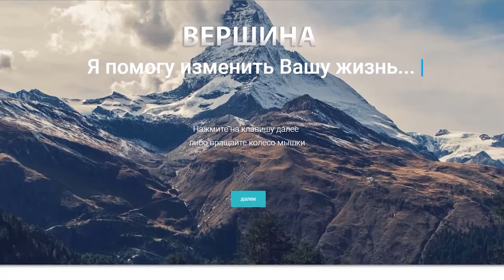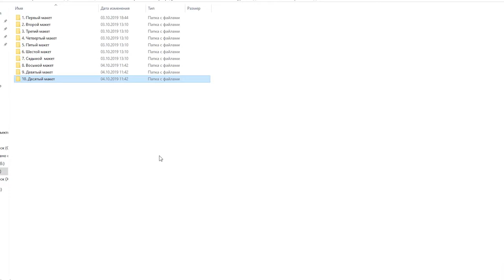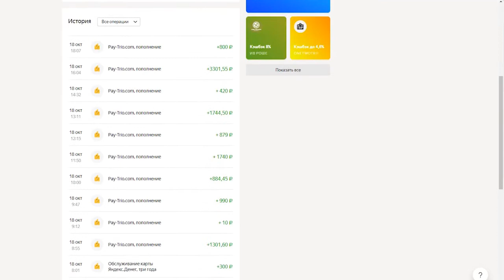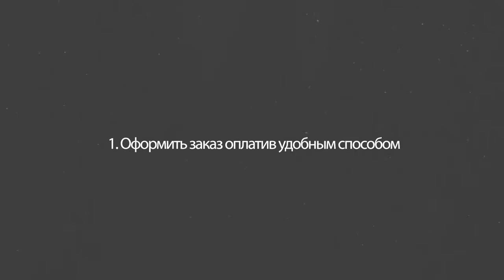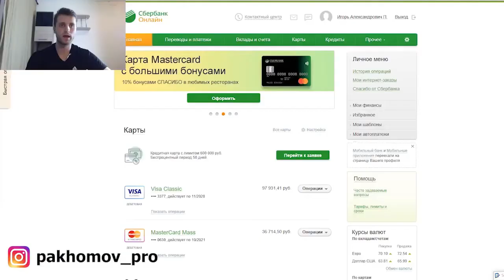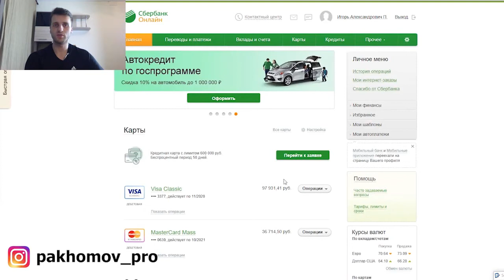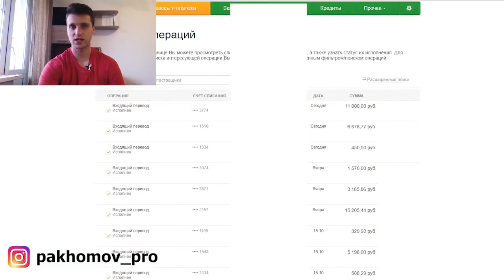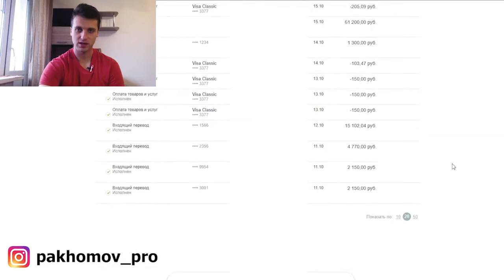Вершина 2021 Заработок в интернете от 90 000 рублей в месяц на АВТОМАТЕ!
Вершина 2021 Заработок в интернете от 90 000 рублей в месяц на АВТОМАТЕ! Перейти на сайт